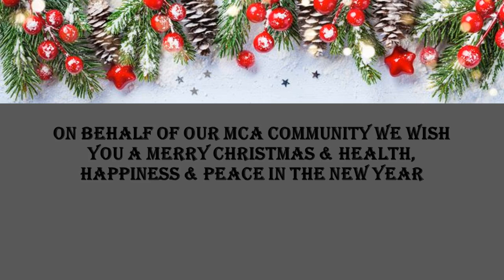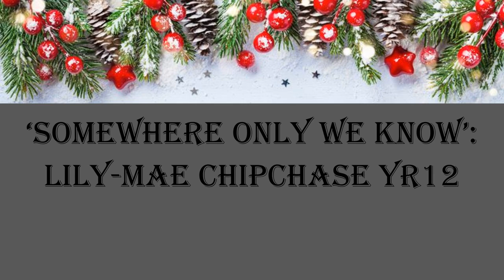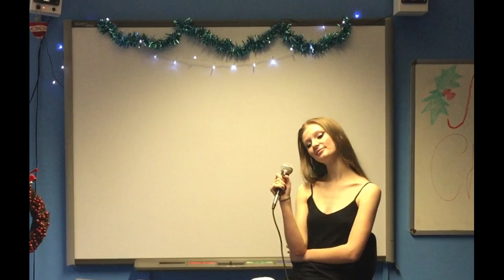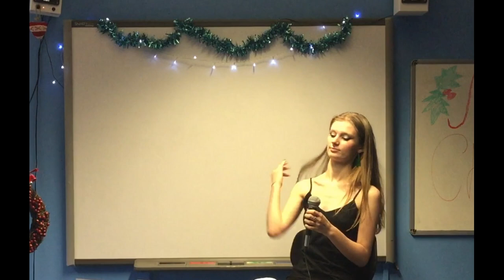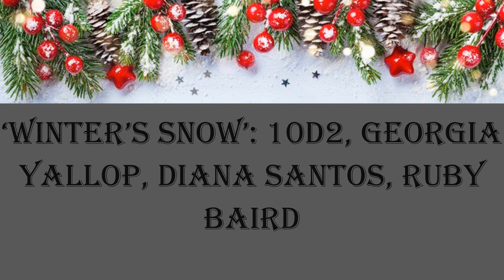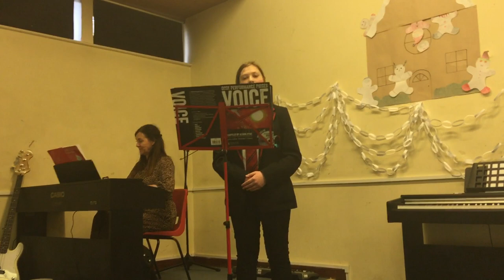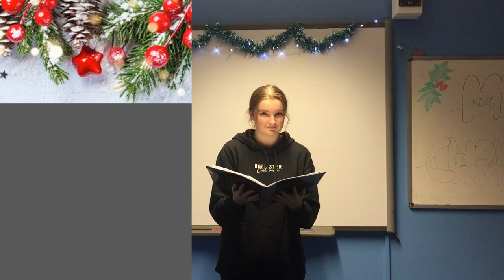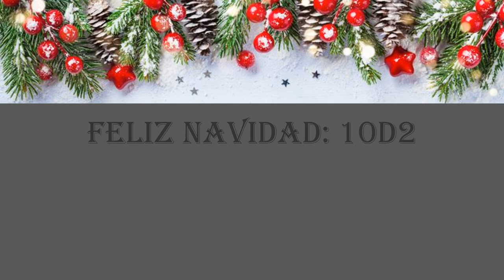MCA Christmas Concert 2020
Due to COVID restrictions we have created an online Christmas Carol Concert. We hope you enjoy it.

Merry Christmas from all at MCA!